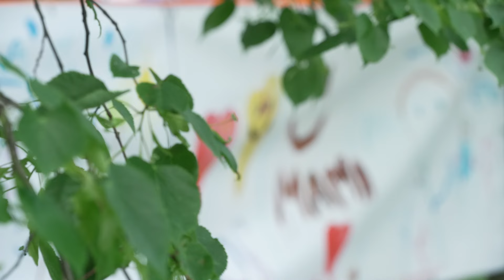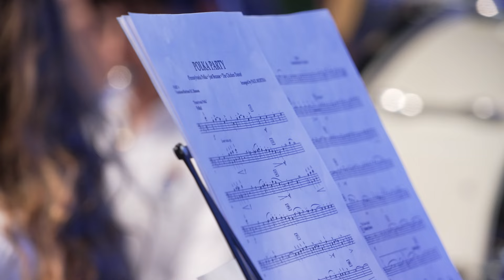Majówka 2024 w Murowanej Goślinie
Tradycyjnie podczas długiego weekendu w Murowanej Goślinie odbyła się Majówka. Na scenie w Parku Miejskim zaprezentowały się goślińskie zespoły oraz zaproszeni artyści. Nie zabrakło atrakcji dla najmłodszych oraz strefy kulinarnej, a gwiazdą tegorocznej Majówki był zespół Big Cyc! Zapraszamy na relację!